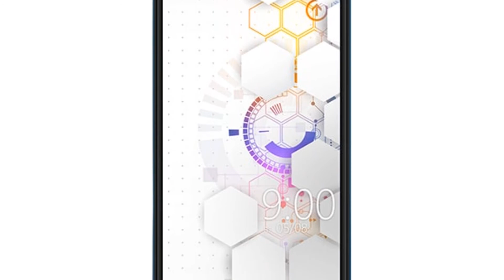Photos of the BQ 6040L Magic | Not A Review!